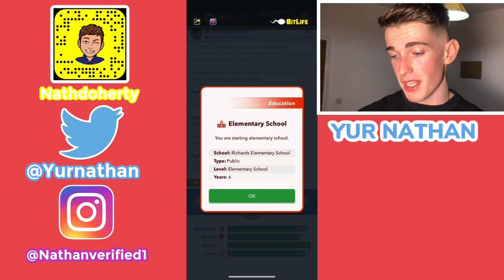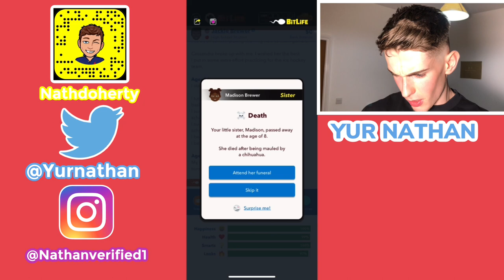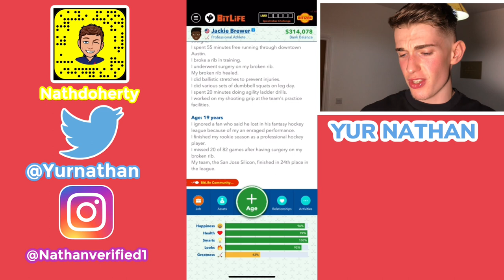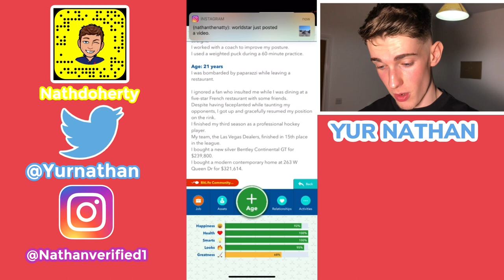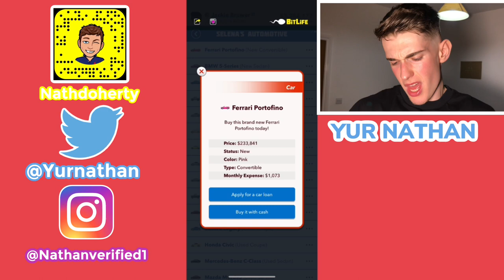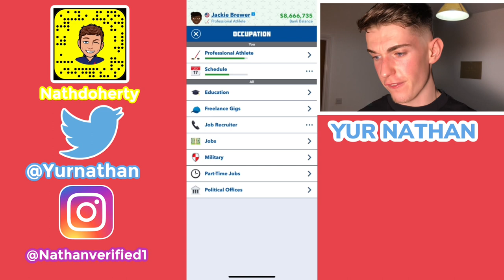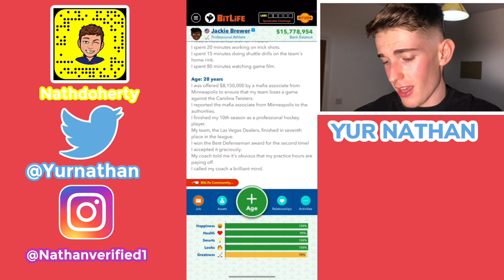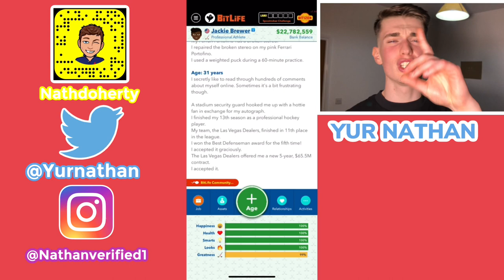Bitlife How To Become a Hockey Player Getting Paid Millions a Year (Pro Sports Update)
Alright, People You'll Never Guess What I'm Back Again With Another Bitlife Video.
I Know Right This Is Great Stuff, Today's Video I Become A Pro Hockey Player In The New Bitlife Update.
GOOD.